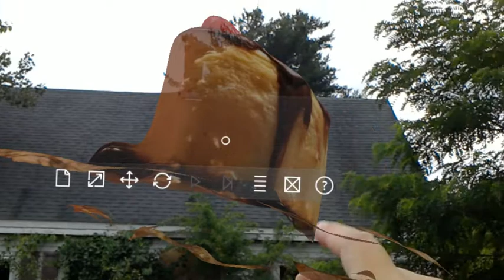Cake AR Wrentham